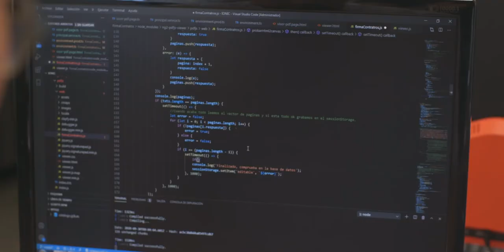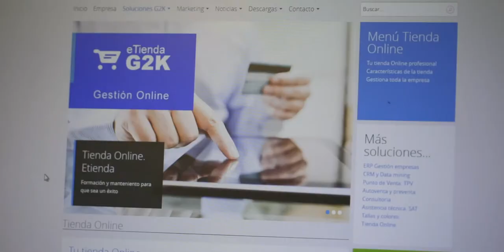LasEmpresasDelParc | I+D SOLUTIONS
Esta compañía de servicios avanzados se dedica al desarrollo de soluciones integradas de gestión empresarial. Ofrece una amplia gama de aplicaciones para la optimización de los procesos empresariales: gestión financiera, análisis, recursos humanos, proyectos y gestión de relaciones con clientes, entre muchas otras. A través de las soluciones, esta empresa instalada en el Parc Científic de la Universitat de València ofrece la visión de negocio necesaria para ayudar a las compañías a tomar las mejores decisiones.

¿Quieres saber más? ¡Mira el vídeo!